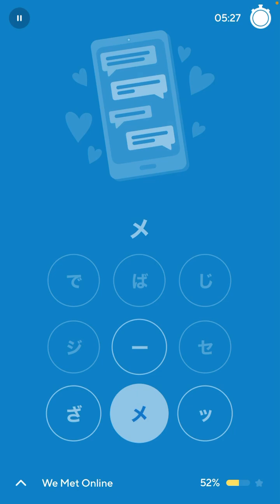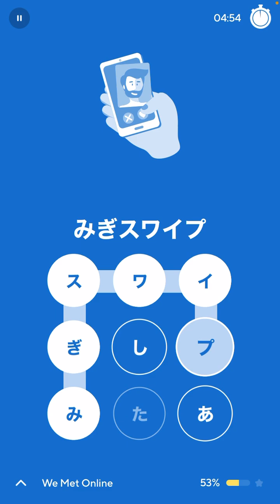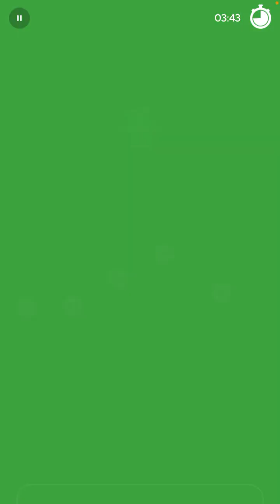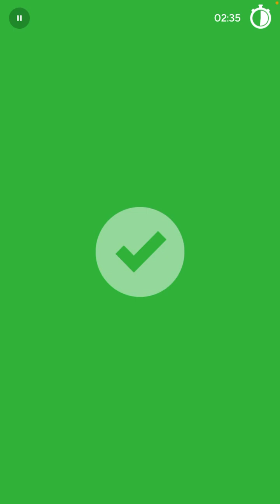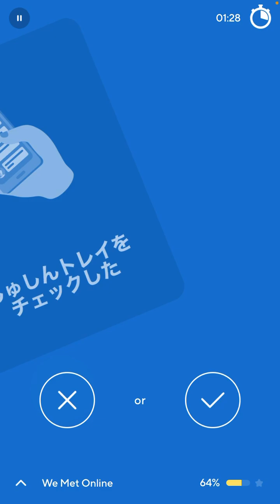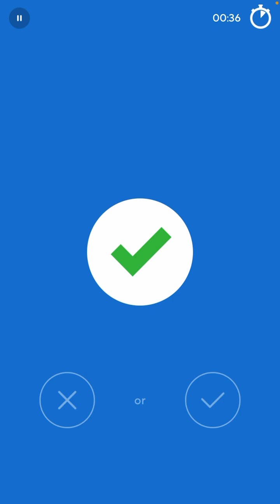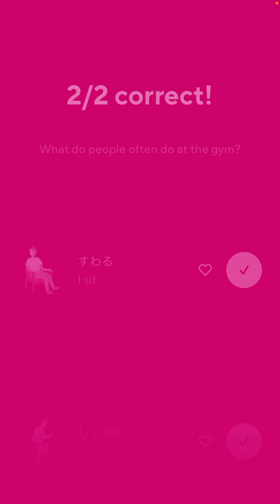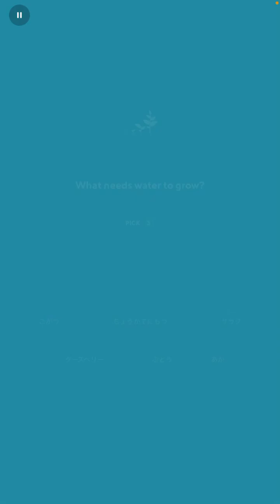2023-05-20 Drops Japanese